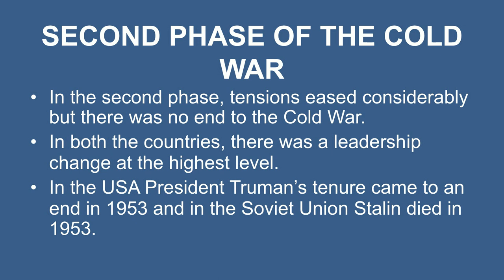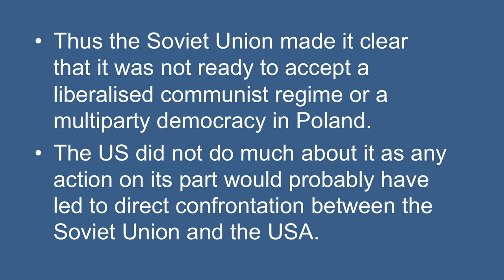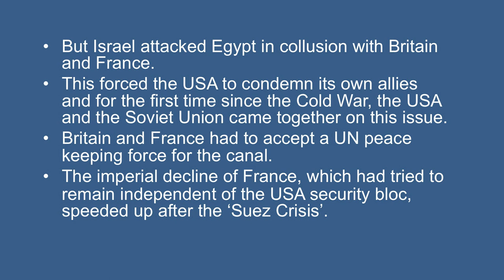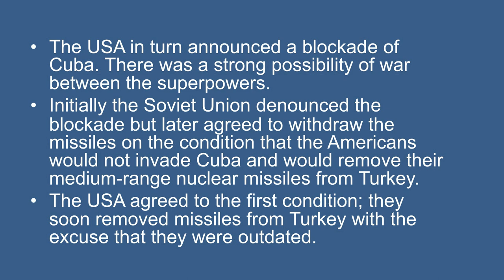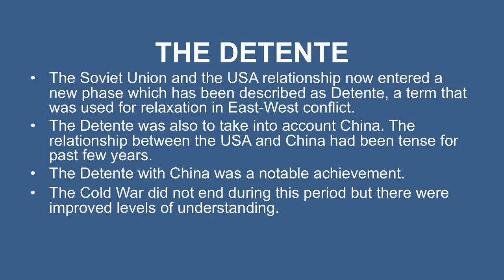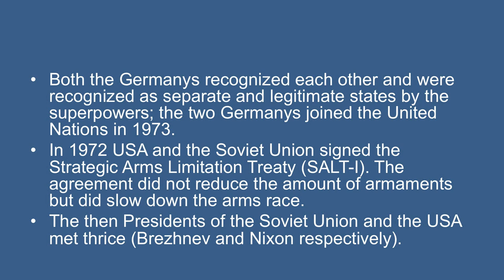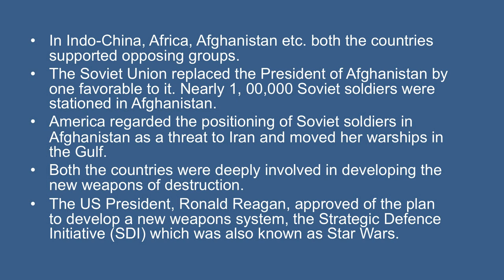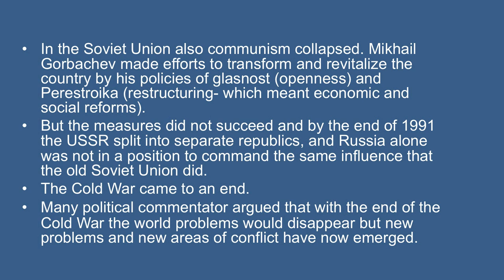Lesson 25 Cold War Part 2